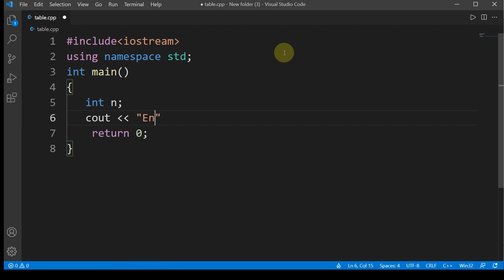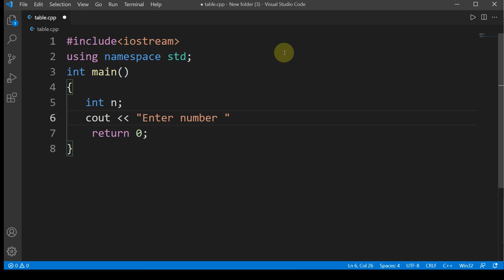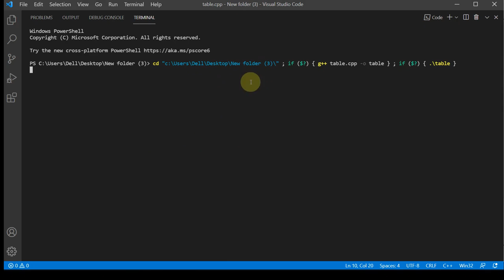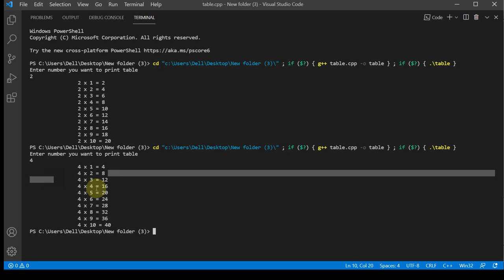How to print table of any number using for loop in C++ || OmnyEvolutions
In this video we will see how to print the table of any number using for loop in C++ programming language. The easiest way to print table using basic C++.